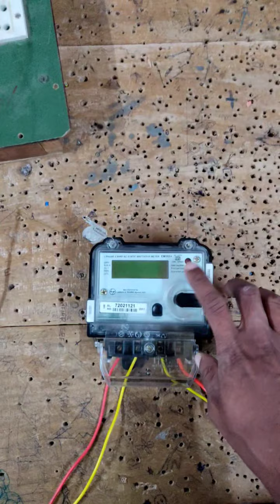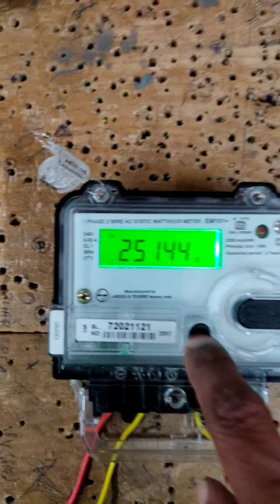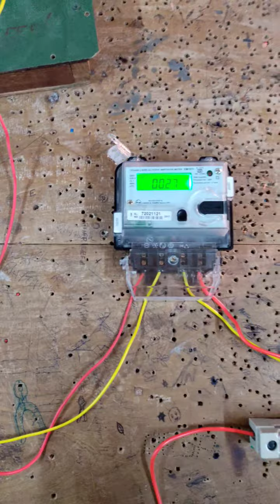Electrical wiring of Energy Meter, Main switch and DB